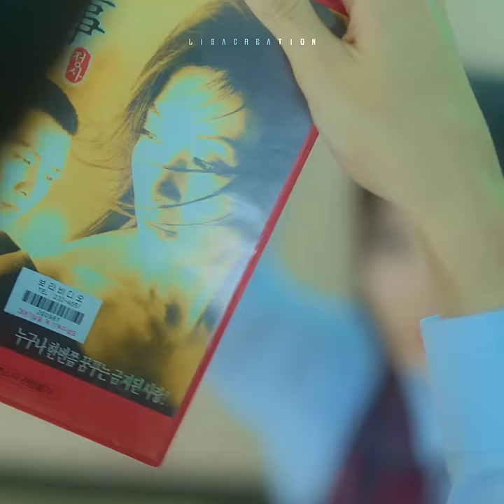That innocent Face😆🤣||K drama🎭~20 th century girl✨On~hitv💕